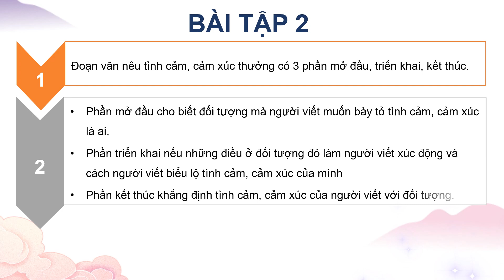Giáo án powerpoint Tìm hiểu cách viết đoạn văn nêu tình cảm (trang 10, 11) | GA đt Tiếng Việt 4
Phía trên là giáo án Powerpoint hay còn gọi là giáo án điện tử, giáo án trình chiếu Bài 1: Viết: Tìm hiểu cách viết đoạn văn nêu tình cảm, cảm xúc (trang 10, 11) | Sách Tiếng Việt 4 Kết nối tri thức. Giáo án được làm với phong cách: hiện đại, đẹp mắt để tạo sự hứng thú cho học sinh.